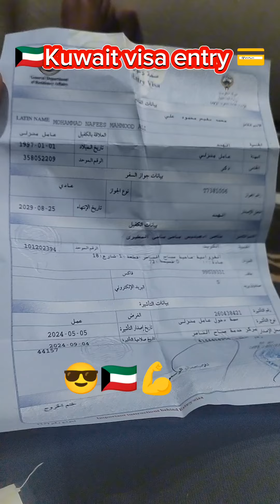Kuwait Desh aane ke liye yah visa aapko Lena Padega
Kuwait visa entry 🇰🇼 kuwait visa entry video india 🇰🇼💳